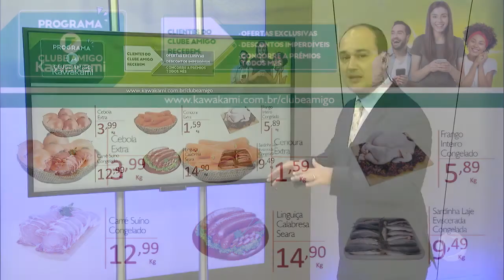Merchan no Balanço Geral - Kawakami - 03/03/2021